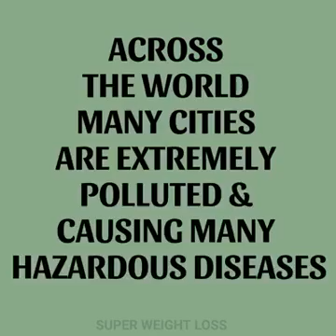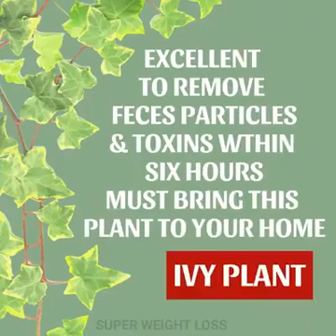August 3, 2020